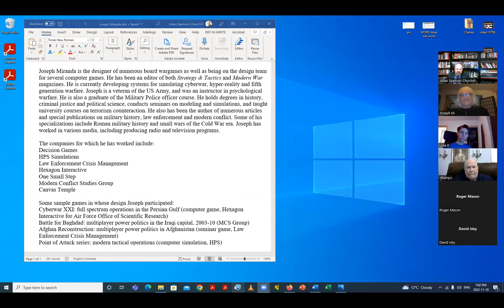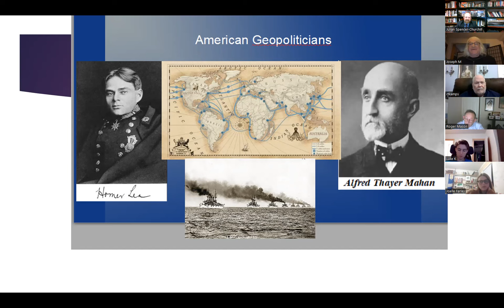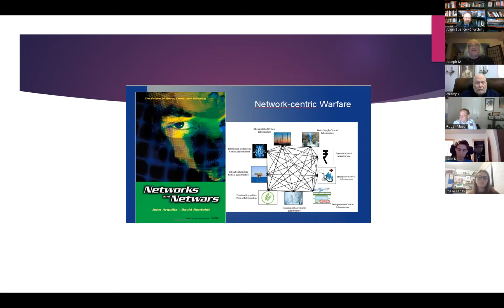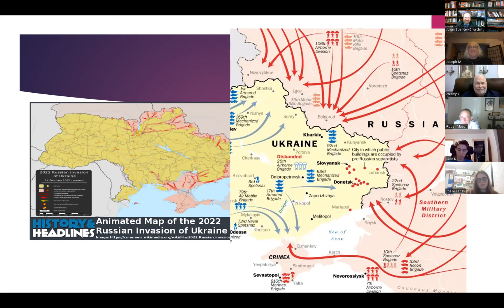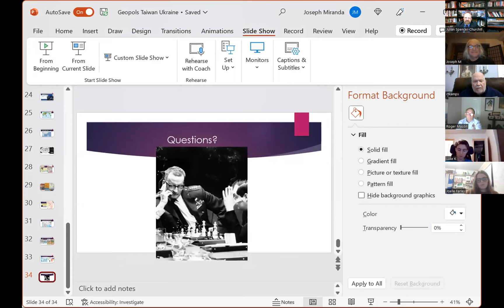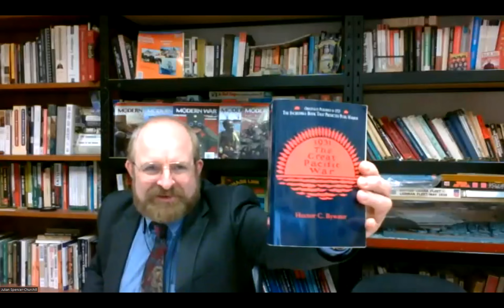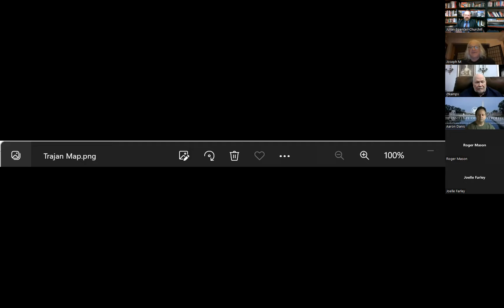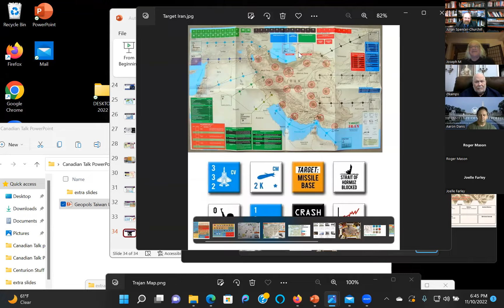Joseph Miranda Concordia University Nov 10 2022 Wargame Design Speaker Series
Prof. Joseph Miranda is the designer of numerous board wargames as well as being on the design team for several computer games. He has been an editor of both Strategy & Tactics and Modern War magazines. He is currently developing systems for simulating cyberwar, hyper-reality and fifth generation warfare. Joseph is a veteran of the US Army, and was an instructor in psychological warfare. He is also a graduate of the Military Police officer course. He holds degrees in history, criminal justice and political science, conducts seminars on modeling and simulations, and taught university courses on terrorism counteraction. He also has been the author of numerous articles and special publications on military history, law enforcement and modern conflict. Some of his specializations include Roman military history and small wars of the Cold War era. Joseph has worked in various media, including producing radio and television programs.

The companies for which he has worked include:
Decision Games
HPS Simulations
Law Enforcement Crisis Management
Hexagon Interactive
One Small Step
Modern Conflict Studies Group
Canvas Temple

Some sample games in whose design Joseph participated:
Cyberwar XXI: full spectrum operations in the Persian Gulf (computer game, Hexagon Interactive for Air Force Office of Scientific Research)
Battle for Baghdad: multiplayer power politics in the Iraqi capital, 2003-10 (MCS Group)
Afghan Reconstruction: multiplayer power politics in Afghanistan (seminar game, Law Enforcement Crisis Management)
Point of Attack series: modern tactical operations (computer simulation, HPS)

Interests include playing ice hockey, slumming in classic Los Angeles locales, and applying the Joseph Campbell mythos to gaming. He likes taking cross-country train trips.